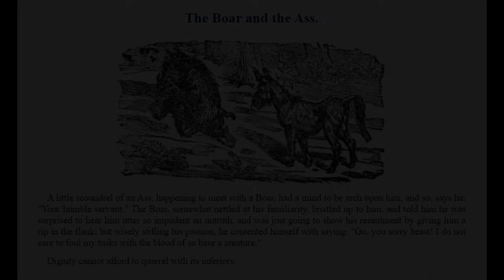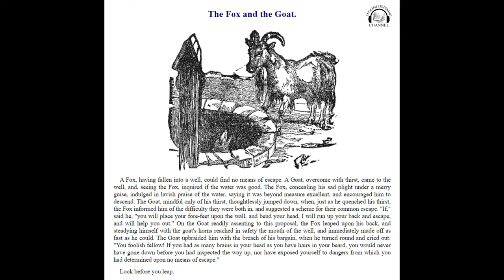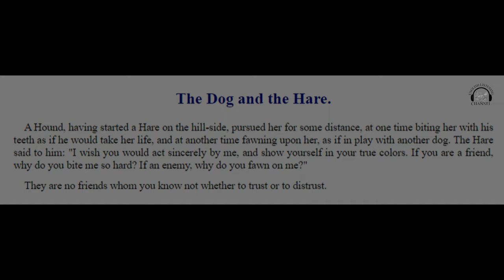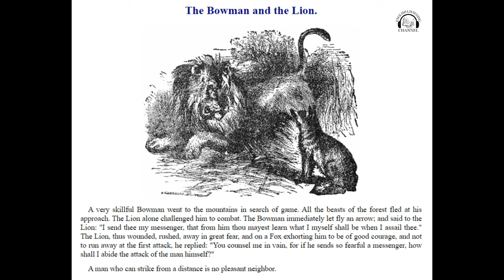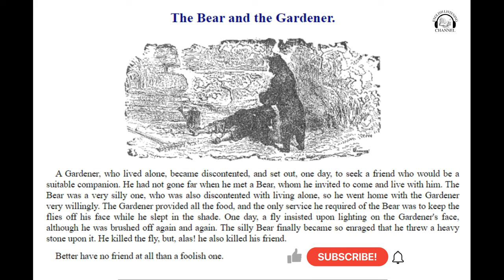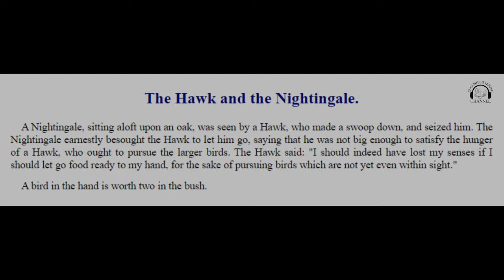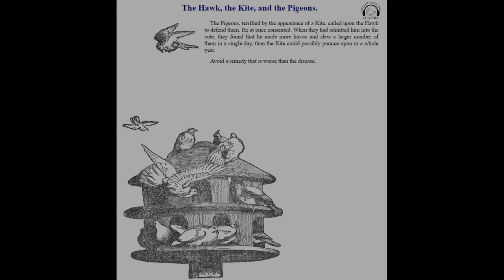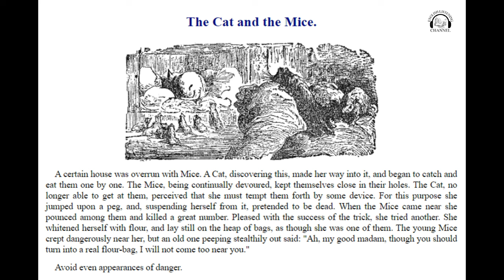The Fables of Æsop Series #7 | English Listening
The Fables of Æsop Series #7

1-The Boar and the Ass
2-The Fox and the Goat
3-The Oxen and the Butchers
4-The Horse and his Rider
5-The Dog and the Hare
6-The Fawn and his Mother
7-The Lark and her Young Ones
8-The Bowman and the Lion
9-The Boy and the Filberts
10-The Woman and her Hen
11-The Lamb and the Wolf
12-The Bear and the Gardener
13-The Heifer and the Ox
14-The Eagle and the Fox
15-The Hawk and the Nightingale
16-The Hen and the Swallow
17-The Herdsman and the Lost Bull
18-The Shepherd's Boy and 'Wolf!'
19-The Hawk, the Kite, and the Pigeons
20-The Farmer and the Cranes
21-The Cat and the Mice

Enjoy this great fables and please share your feelings and opinions in the comments!